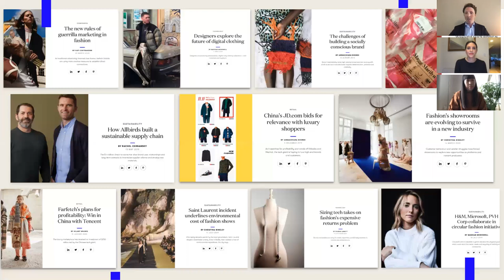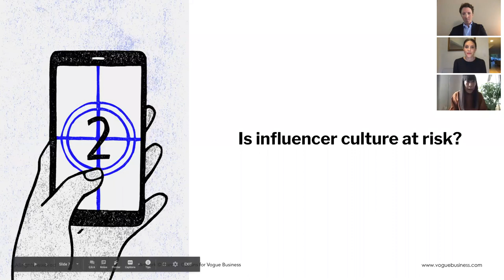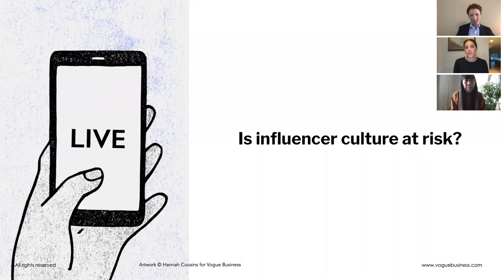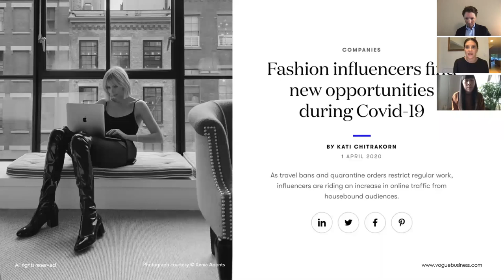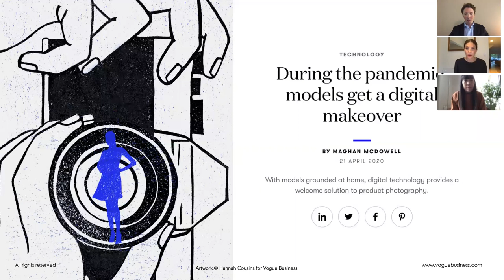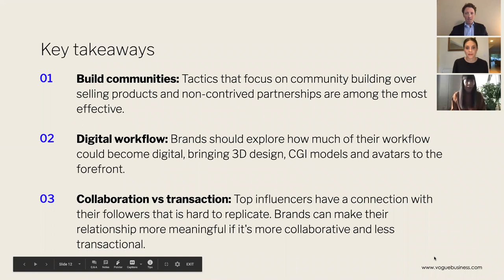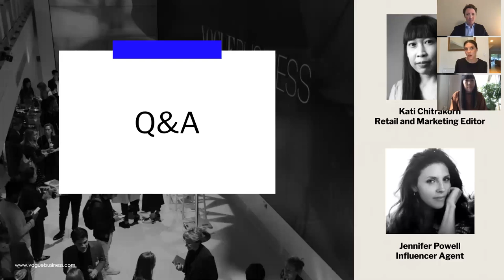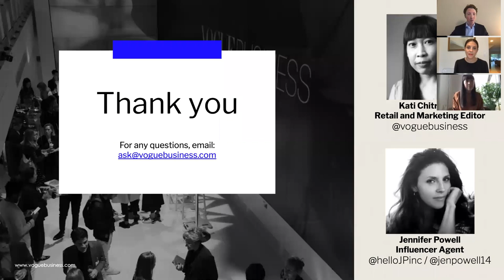Vogue Business on Influencer Marketing during Covid19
Join Vogue Business’s Kati Chitrakorn and leading influencer agent, Jennifer Powell, for a discussion on:
– To what extent has the coronavirus impacted the influencer marketing industry?
– What opportunities are there for fashion brands to work without traditional influencers? Looking ahead, what sustainable solutions or opportunities can be explore

To find our latest insights on coronavirus, follow the

To receive our latest insights and analysis in your inbox, sign up